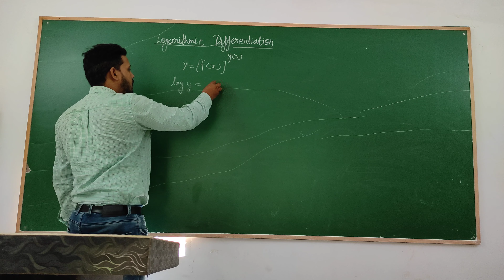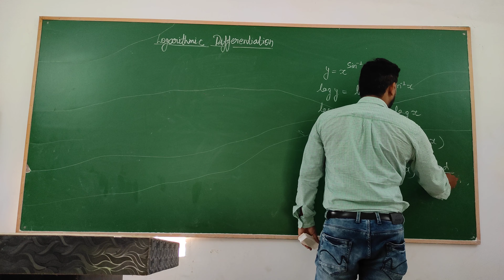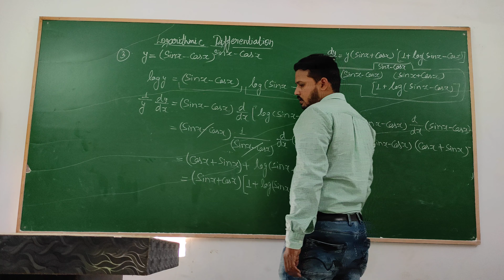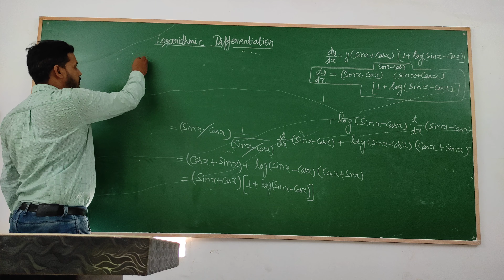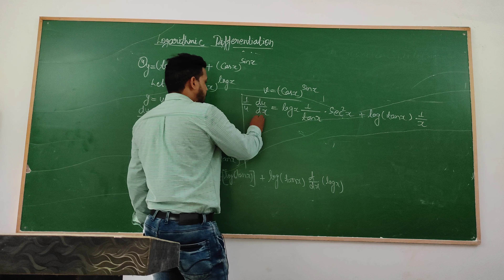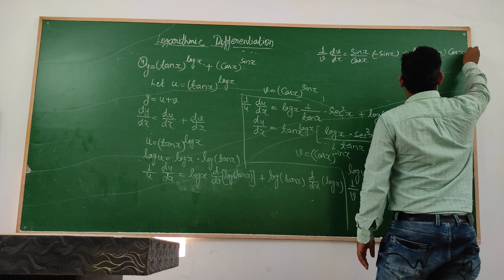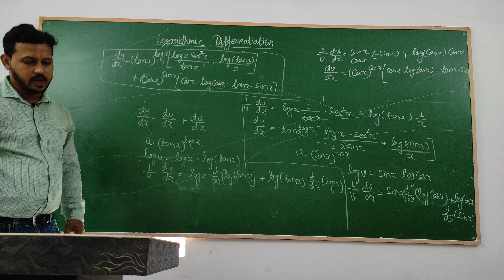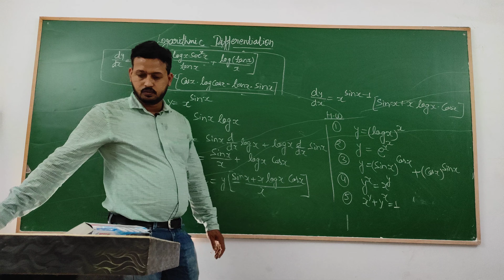Differentiation Lecture-9 12th Run by Saksham Sir